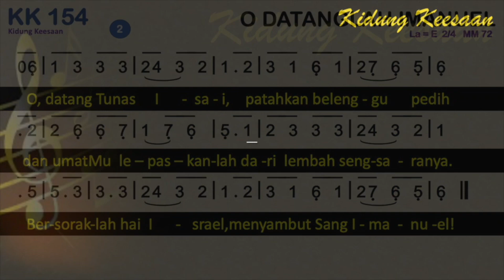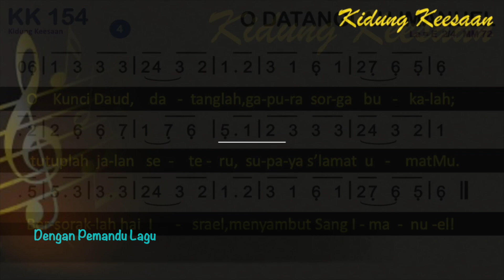KK 154 O, Datanglah, Imanuel (Veni, veni, Emmanuel/O Come, O Come Emmanuel) - Dengan Pemandu Lagu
Kidung Keesaan KK 154 O, Datanglah, Imanuel
KJ 81 – O, Datanglah, Imanuel
Syair: Veni, veni, Emmanuel/O Come, O Come Emmanuel, Nyanyian Latin abad pertengahan,

00:00 Bait 1. O, datanglah, Imanuel, tebus umatMu Israel
00:57 Bait 2. O, datang, Tunas Isai, patahkan belenggu pedih
01:43 Bait 3. O Surya Pagi, datanglah dan jiwa kami hiburlah;
02:28 Bait 4. O Kunci Daud, datanglah, gapura sorga bukalah;
03:13 Bait 5. O Tuhan Allah, datanglah, FirmanMu berkuasalah,

1. O, datanglah, Imanuel, tebus umatMu Israel
    yang dalam berkeluh kesah menantikan Penolongnya.
    Bersoraklah hai Israel, menyambut Sang Imanuel!
2. O, datang, Tunas Isai, patahkan belenggu pedih
    dan umatMu lepaskanlah dari lembah sengsaranya.
3. O Surya Pagi, datanglah dan jiwa kami hiburlah;
    halaukanlah gelap seram bayangan maut yang kejam.
4. O Kunci Daud, datanglah, gapura sorga bukalah;
    tutuplah jalan seteru, supaya s’lamat umatMu.
5. O Tuhan Allah, datanglah, FirmanMu berkuasalah,
    seperti waktu Kauberi di atas puncak Sinai.